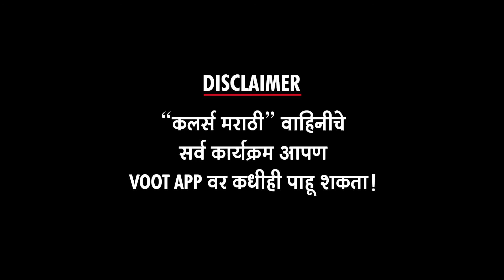नक्षत्राच्या कपाळी दत्ताच्या नावाचं कुंकू | तुझ्या रुपाचं चांदणं ६ एप्रिल २०२२ | Colors Marathi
नक्षत्राच्या कपाळी दत्ताच्या नावाचं कुंकू | तुझ्या रुपाचं चांदणं ६ एप्रिल २०२२ | Tujhya Rupacha Chandana Serial | Nakshatra | Colors Marathi

"कलर्स मराठी" वाहिनीवरील "तुझ्या रूपाचं चांदणं" मालिकेच्या, "६ एप्रिल २०२२" रोजी प्रक्षेपित होणाऱ्या भागाची क्षणचित्रं पाहा अल्ट्रा मराठी बज" वर ! Report By Sagar Maladkar Video Editor - Ajay Shukla VIDEO COURTESY - Colors Marathi PR